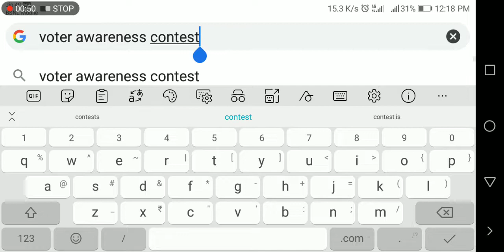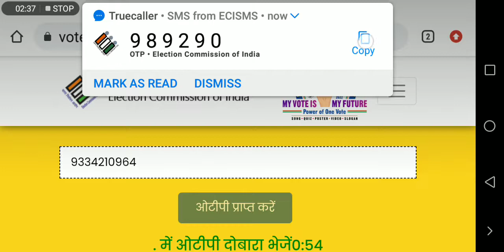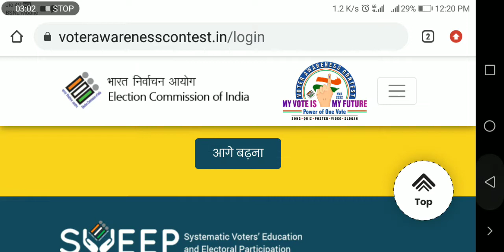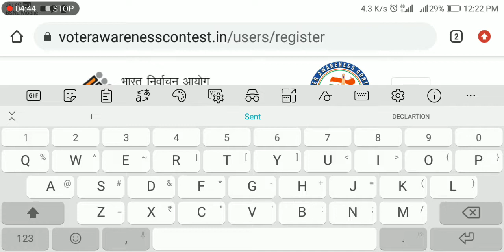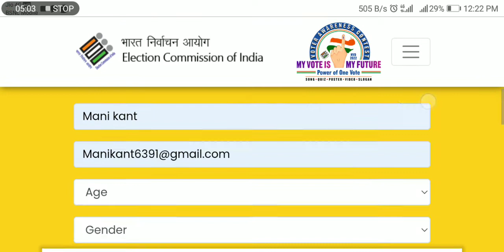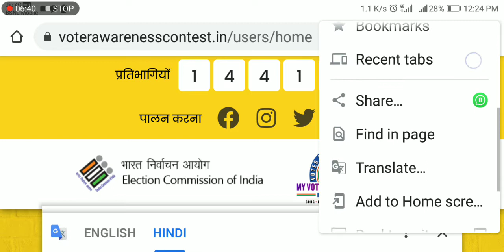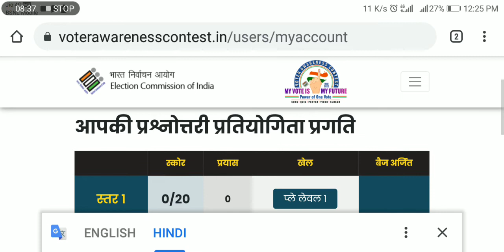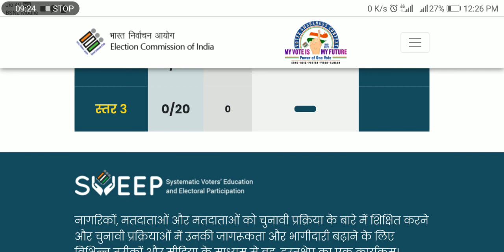voter awareness contest